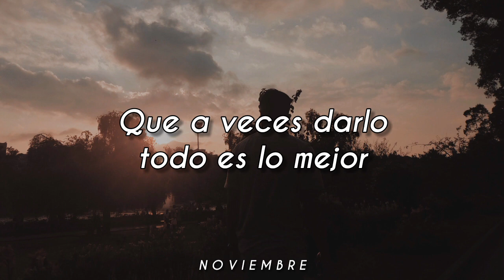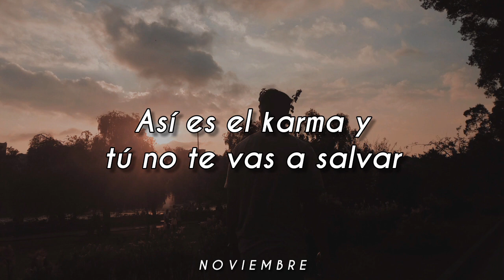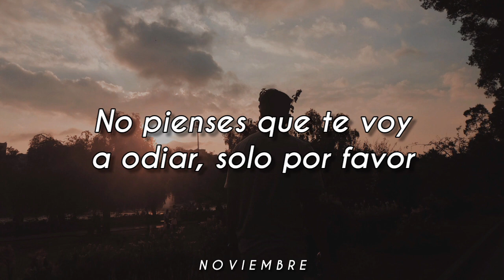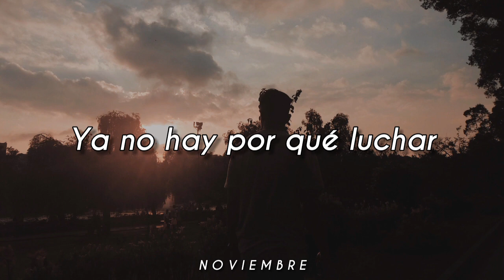Que No Regrese Más - Okills // Letra. ♥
Aquí la letra 🤗✨:

Yo sé
Que a veces darlo todo es lo mejor
Pero si la otra parte no da igual
O quiere igual, no está bien

Yo sé
Pero prefiero un saludable adiós
Antes de algún tropezón

Por eso te digo amablemente

Ya no me pidas que regrese más
Para nosotros es muy tarde ya
Ya no hay nada que hablar

Yo sé
Que cuando te di todo fue un error
Pero entendiste que en verdad te amé
Que en verdad te amé, de verdad

Todo lo que viene va
Así es el karma y tú no te vas a salvar
Solo no me hagas hablar
Ya no tengo nada que explicar

Lo que teníamos no existe ya
Ya no hay por qué luchar

Tú sabe' que ya todo fue
Yo lo vi venir, preferí seguir
No pienses que te voy a odiar, solo por favor

Te pido yo que no regreses más